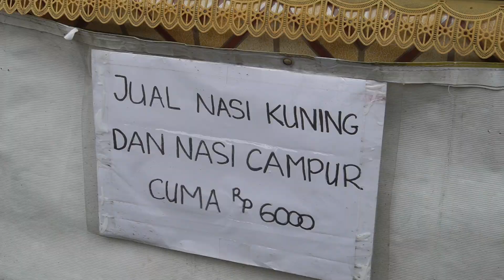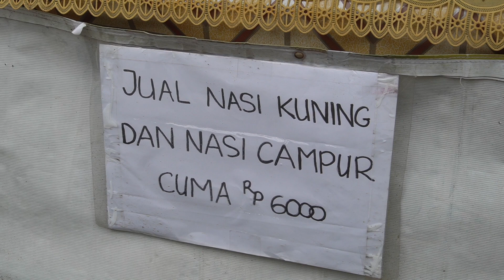NASI BUNGKUS TERMURAH LAUK TELUR BULAT CUMA 6.000!!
Bu Wati dan Bu Sri, kakak beradik sama-sama janda, berusaha menyambung hidup dengan berjualan nasi bungkus seharga 6 ribu. Kata Bu Wati untung sedikit-sedikit yang penting cepat habis, dan bisa untuk makan sehari-hari

Meskipun cuma 6 ribu, tapi nasi bungkus bikinan Bu Wati dan Bu Sri menurut saya sudah pantas, baik untuk dimakan sendiri maupun dibagi-bagikan misalnya untuk kegiatan Jumat Berkah. Porsi nasinya cukup banyak, ada oseng mie, buncis dan wortel, serta telur bulat utuh atau ayam beserta tahu bumbu bali

Kalau kebetulan lewat, silakan langsung borong nasi bungkus dan nasi kuning Bu Wati dan Bu Sri

► NASI BUNGKUS BU WATI / BU SRI
Jl. Medokan Semampir, dekat pertigaan Makam Keputih, Surabaya
Google Maps "Nasi Bungkus Bu Sri Wati"

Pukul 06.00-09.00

► HARGA
Nasi Campur Telur Bulat Rp.6.000;
Nasi Campur Ayam Rp.6.000;
Nasi Kuning Rp.6.000;